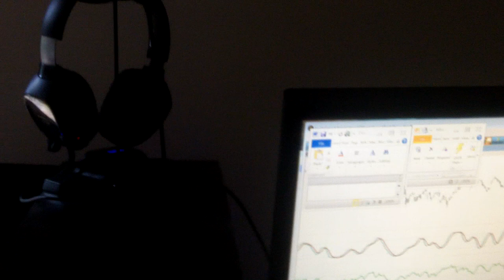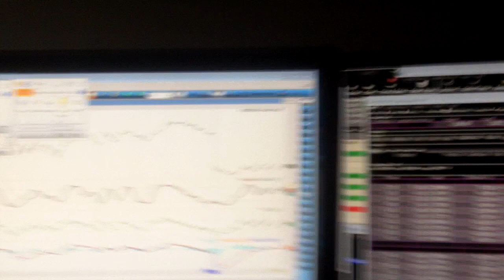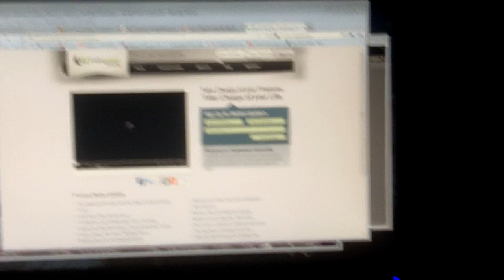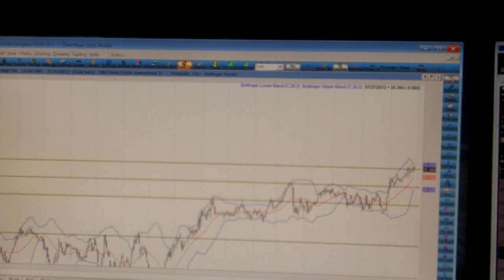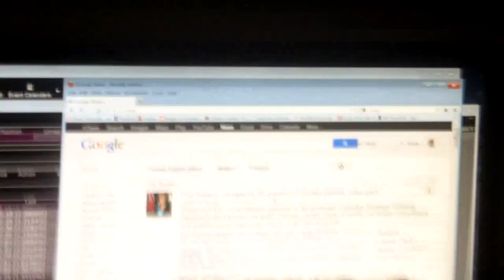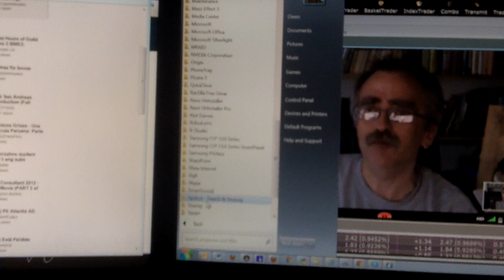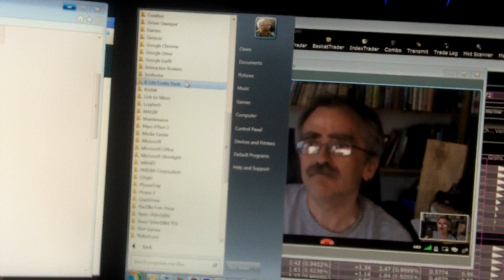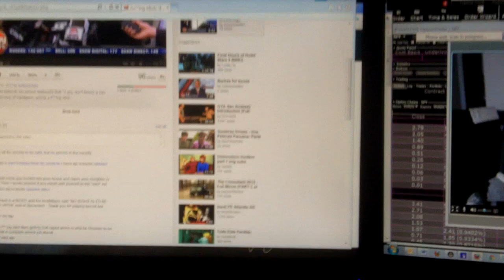I-Pad or PC?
Is the PC era dead?  Are high-end machines replaceable with an I-pad? This movie is for people who may be non-gamers.  Is there a real-world reason to adopt a high-end PC for your home office? Finally, I have to say I am a bit soft-spoken, and because I wanted to show some audio effects there is a bit of an echo in some places.  Also, my resolution is 1920x1080.  It didn't come out clearly in the video.  Finally, to all you pro builders out there, I know the cords etc are unkempt.  I built this 2 years ago, it has been working hard ever since so its not as shiny anymore.  Hey I like I-pads, don't get me wrong.  I love the portability, but it loses its appeal if you have to carry 15 of them to do this at one time...